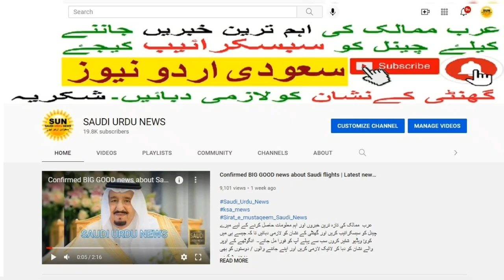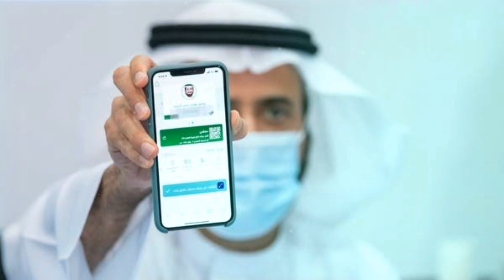Bad News for Saudi expatriates for those who have taken only 01 dose of Corona Vac | Saudi Urdu News